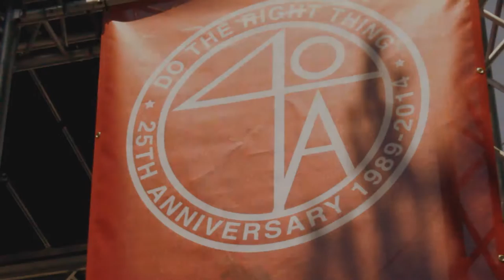Spike Lee's 6th Annual BK Loves MJ (Dynomite Filmz)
Spike Lee
Chuck D
Tigga Brown
Dave Chappelle
Donnell Rawlings
Mos Def
Erykah Babu
Michacl k. Willams
Lady Blunt
Wet Paint